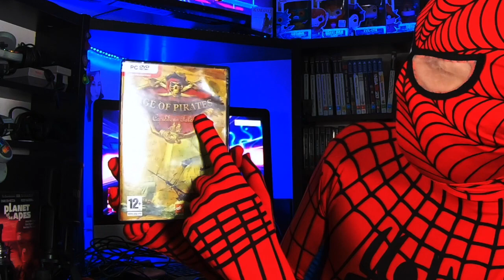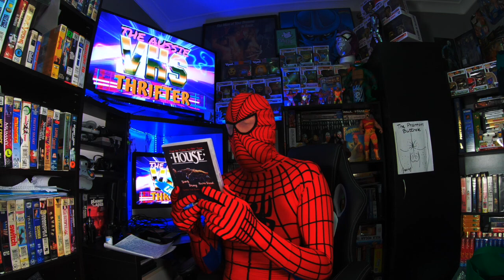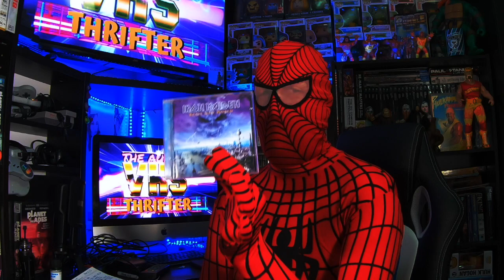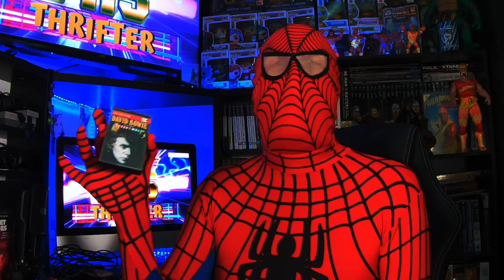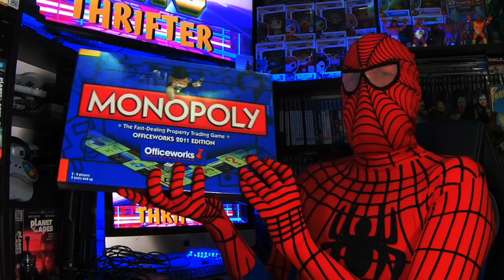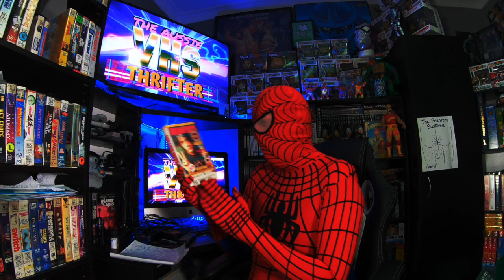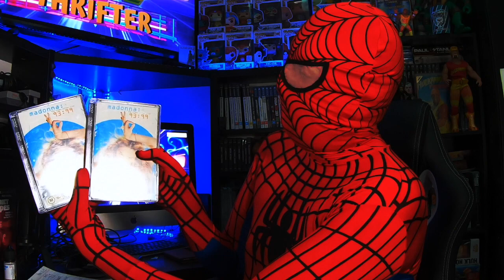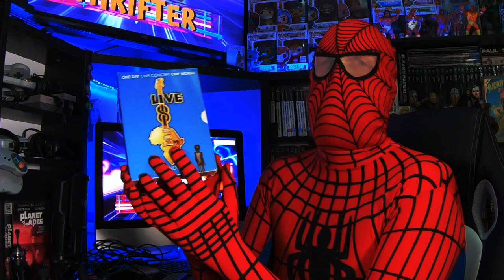spider-man thrift haul show and tell uncensored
key words -